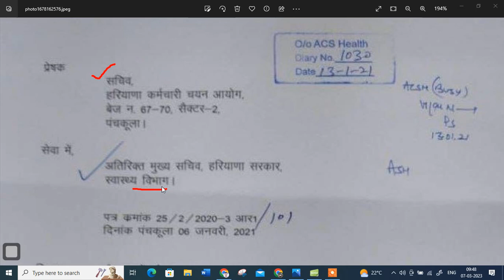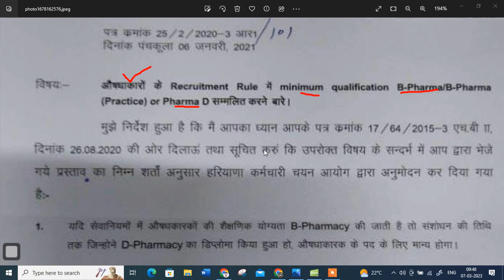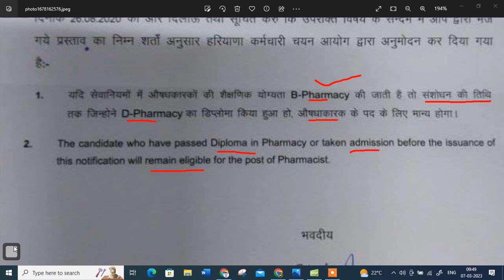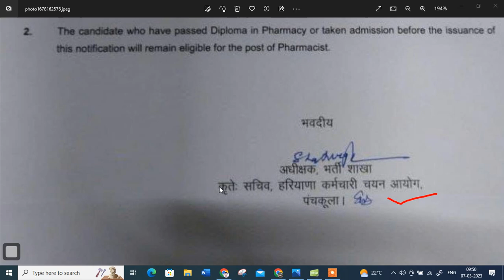hssc pharmacist vacancy 2023 official notice updates | hssc pharmacist d pharma eligibility updates